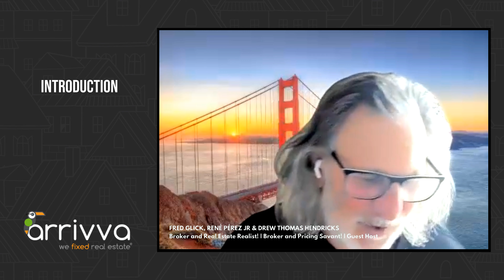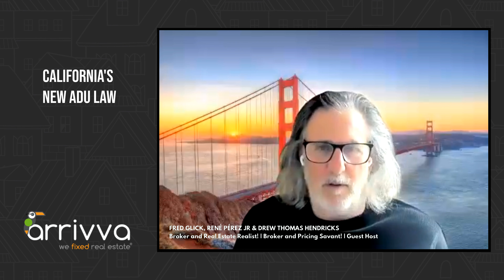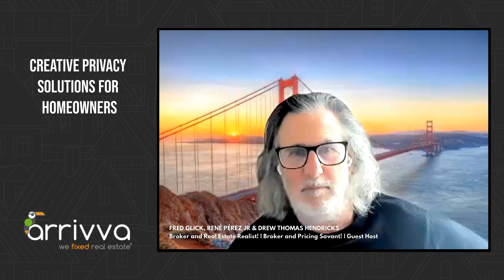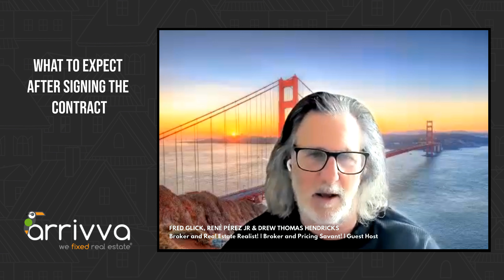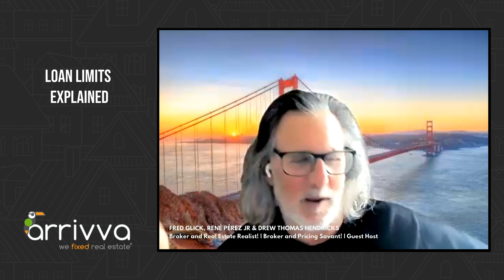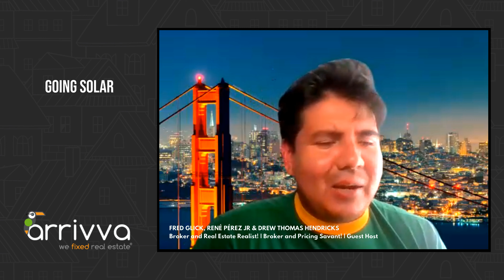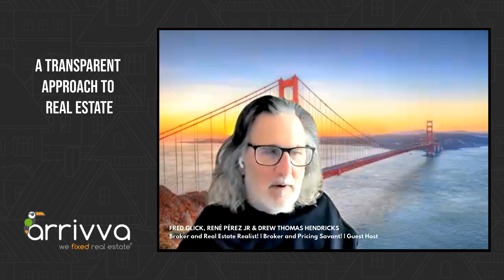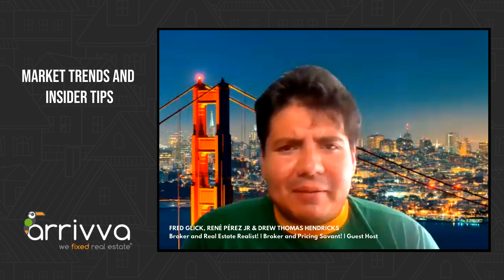How ADUs Are Changing California’s Housing Market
Join Fred Glick and René Pérez Jr. of Arrivva as they dive into the latest developments in real estate with a focus on the new bill concerning Accessory Dwelling Units (ADUs). Tune in as they explore the potential impacts on the real estate market, investor opportunities, rental prices, and challenges.
The discussion also addresses privacy concerns, mortgage processes, and the critical steps from signing a contract to closing. Additionally, Fred and René provide valuable insights on market trends, tips for purchasing during off-peak seasons, and how to navigate the housing market effectively on the We Fixed Real Estate podcast.

Here’s a glimpse of what you’ll learn:
• Delve into California's new Bill SB 1211 which paves the way for expanding accessory dwelling units (ADUs) on multifamily properties
• Explore what the new ADU law means for property owners and investors
• Unpack the crucial steps that follow signing a home purchase contract. Learn about escrow deposits, inspection deadlines, and the mortgage process
• Want to close your home purchase quickly? We’ll reveal strategies to expedite the process
• Know why Fannie Mae and Freddie Mac can’t get married for real estate’s sake in a light-hearted discussion with real-world implications
• Find out why $1 million is not the usual standard limit separating jumbo from regular loans, despite common belief
• Learn how Arrivva challenges industry norms with a flat fee structure that prioritizes client savings
• Discover how being fully underwritten pre-approved can give you a competitive edge in today’s market
• Get tips on how to navigate competitive listings, and make the most of late fall buying

Fred Glick, a Broker, Real Estate Realist, and Founder of Arrivva, holds a stellar track record with over $2 billion in residential transactions while grounded in a lifelong passion for real estate. René Pérez Jr. is an adept Broker and Pricing Savant, who specializes in strategic problem-solving and long-term growth.
Join them in the We Fixed Real Estate podcast by Arrivva, where they share expertise and insights about the dynamic real estate landscape. Arrivva, a leading real estate and mortgage brokerage, caters to buyers, sellers, and mortgagees with love, integrity, and a transparent fee structure. Featured in the Wall Street Journal, Arrivva is transforming the real estate landscape, one happy client at a time.